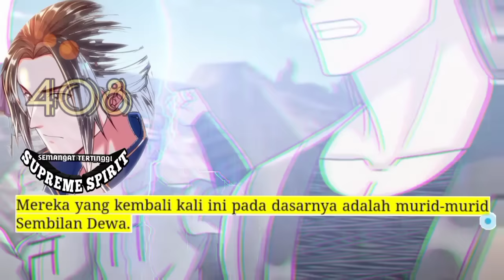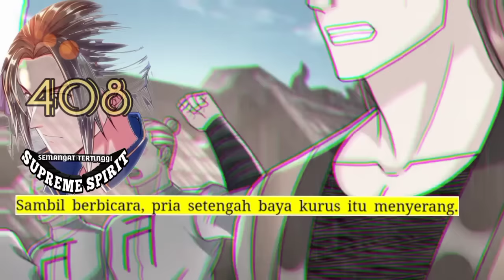Peleburan Semangat Tertinggi season 408